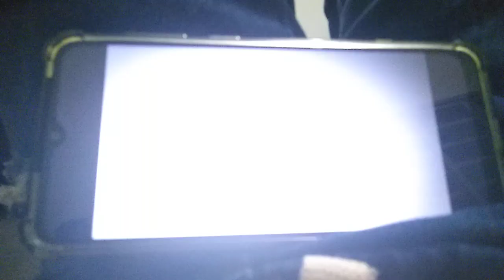TK/WGOC/ACTRA/Ontario Canada/Bell Fund/Guru Studio/Netflix/ (2017)